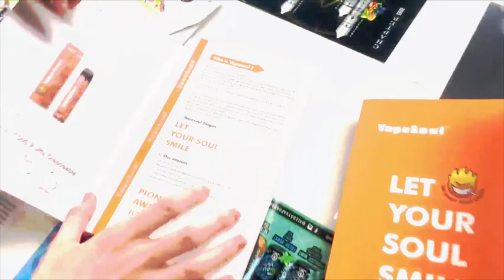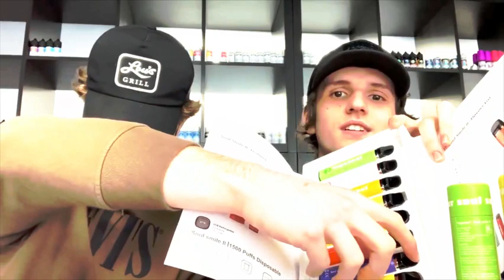James Fauntleroy - I'm A Believer ft Timbaland (OC)